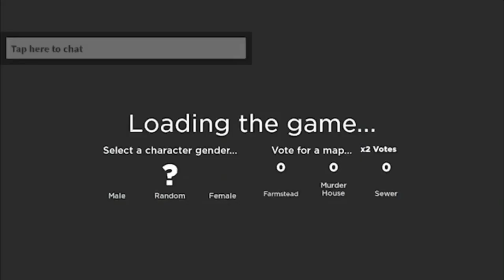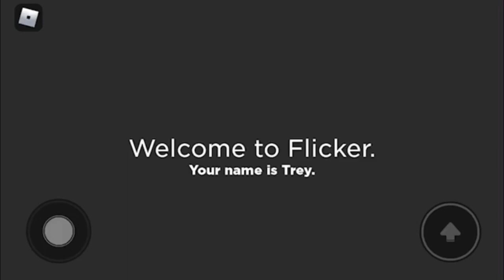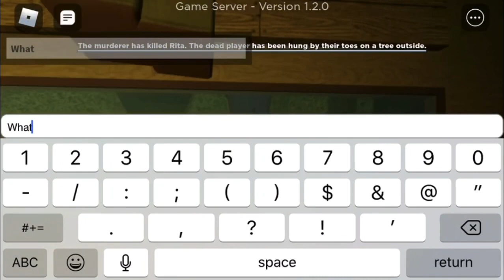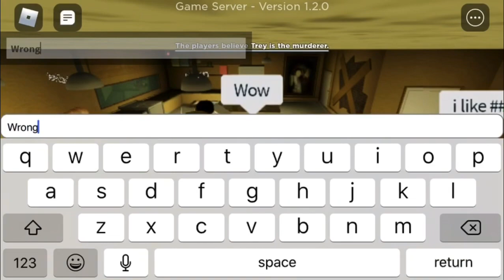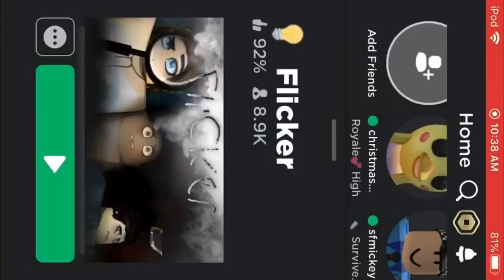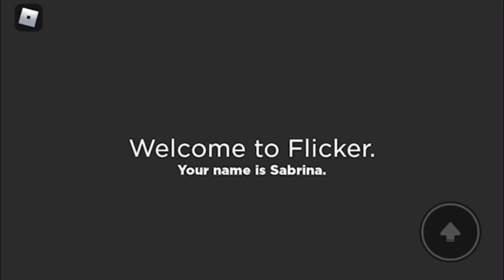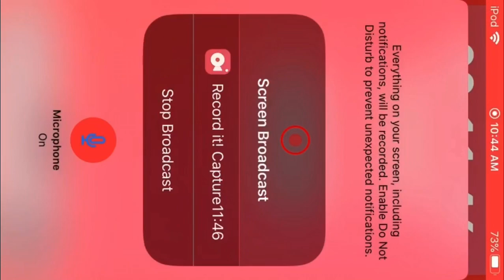Last Flicker Video